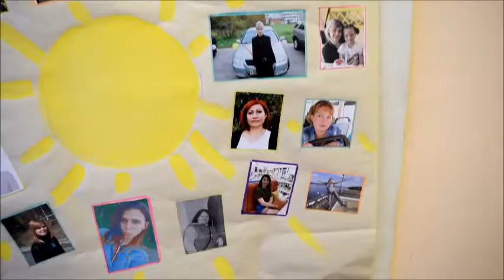День мам 27 11 2021 Оболенская школа